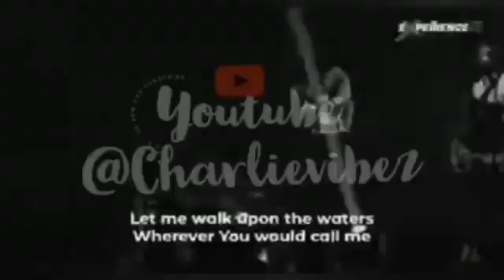fight between Ghana and Nigeria